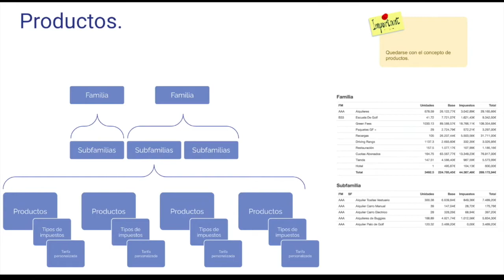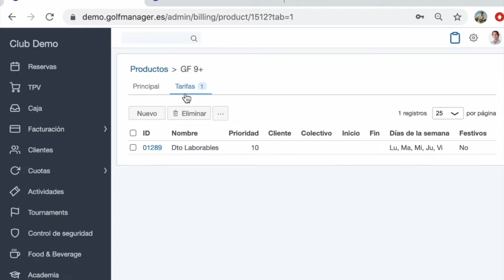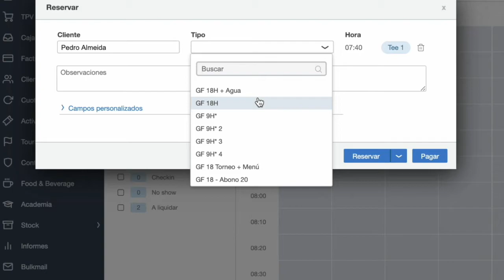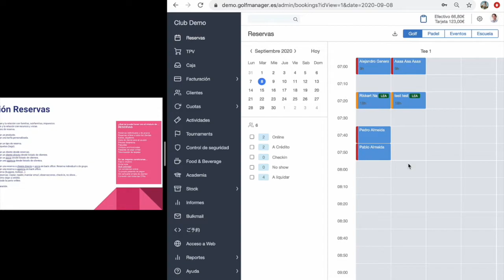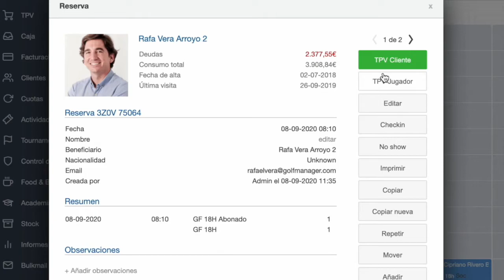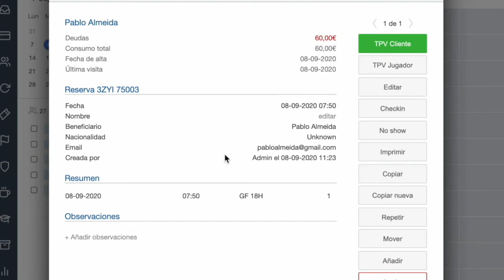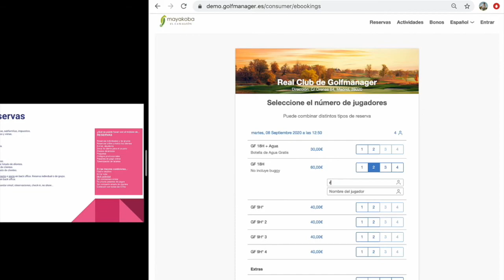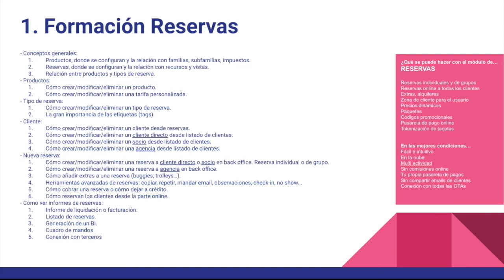Formación Golfmanager. Reservas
Dirígete directamente a la sección que quieras haciendo clic en el tiempo a continuación:
03:50 Definición de productos y la relación con familias, subfamilias, impuestos.
04:56 Relación entre productos y tipos de reservas
05:30 Diferencias entre recursos y tipos de recurso
06:26 Etiquetas. Limitar tipo de reserva a clientes
08:48 Crear, modificar, eliminar un producto
09:59 Crear, modificar, eliminar una tarifa personalizada
11:38 Editar producto
13:22 Cómo crear/modificar/eliminar un cliente desde reservas.
16:15 Etiquetas en tipo de reserva y clientes
19:20 Dar de alta nuevo cliente
23:02 Asignar etiqueta a cliente socio
25:30 Crear cliente agencia
27:10 Cómo crear, editar eliminar, mover una reserva
28:58 Cómo crear, editar eliminar, mover una reserva múltiple
32:43 Copiar reservas
35:25 Alias de cliente
35:55 Añadir nombre a reserva
36:42 Cómo añadir extras a una reserva (buggies, trolleys…).
38:30 Añadir extras a un TTOO
40:21 Copiar, repetir, mandar email, observaciones, check-in, no show, enviar email
47:24 Cómo cobrar una reserva o cómo dejar a crédito.
53:17 Cómo reservan los clientes desde la parte online.
57:14 Cómo ver informes de reservas
59:23 Listado de reservas
1:00:57 Informe de liquidación o facturación
1:01:34 Generación de un BI
1:02:06 Golfmetrics